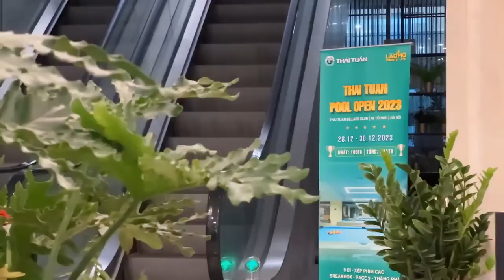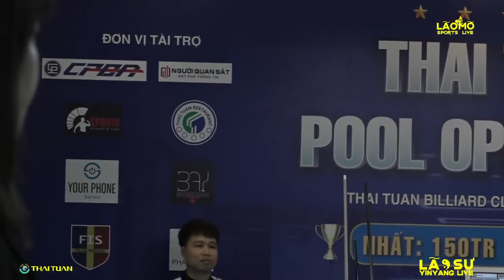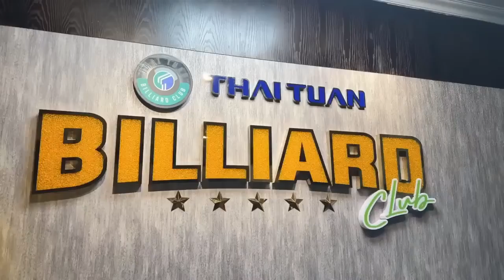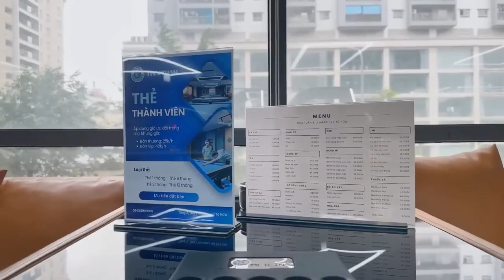[Fullmatch] Hoàng Vũng Tàu vs Mạnh Te l Race 9 l Last 64 l Thai Tuan Pool Open 2023